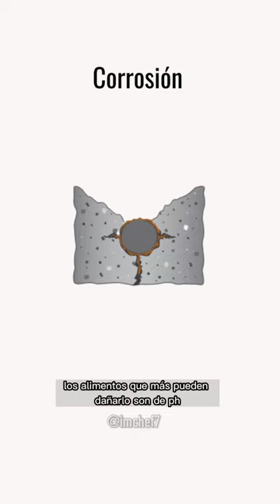¿Los alimentos ácidos dañan los cuchillos?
Te entrego recomendaciones para evitar la corrosión en los cuchillos con los alimentos ácidos. Espero te sirva!